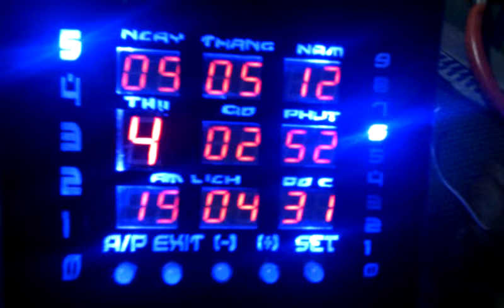AT32 Mutil Clock Lunar Temp.m4v